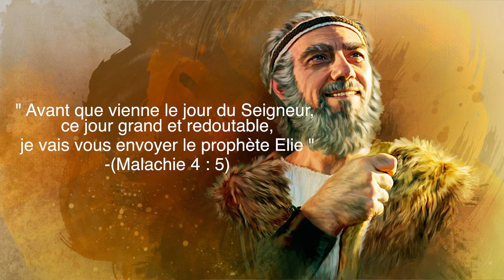La mission de Jésus - Dr. Lewis Rayapen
La mission de Jésus, extrait de l'opuscule "La quête du bonheur" du Dr. Lewis Rayapen